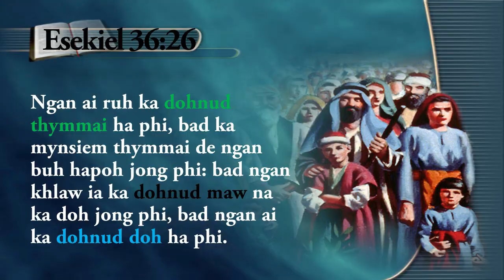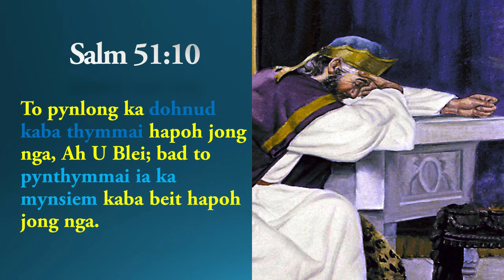Ka Dohnud Bathymmai | Jingpyrkhat na ka bynta kane ka sngi.